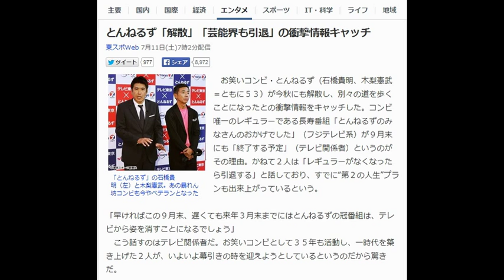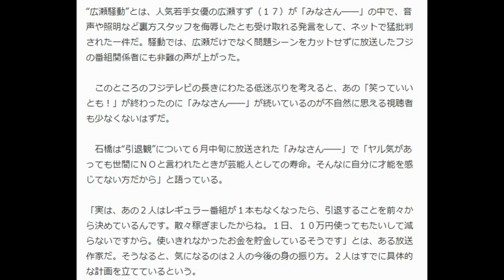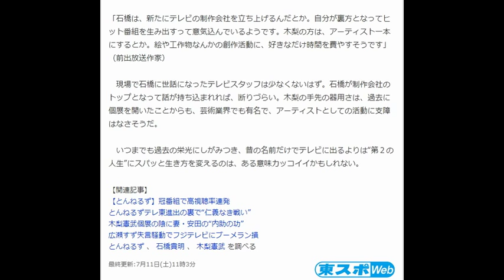とんねるず「解散」「芸能界も引退」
とんねるず「解散」「芸能界も引退」の衝撃情報キャッチ
東スポWeb 7月11日(土)7時2分配信

「とんねるず」の石橋貴明（左）と木梨憲武。あの暴れん坊コンビも今やベテランとなった
　お笑いコンビ・とんねるず（石橋貴明、木梨憲武＝ともに５３）が今秋にも解散し、別々の道を歩くことになったとの衝撃情報をキャッチした。コンビ唯一のレギュラーである長寿番組「とんねるずのみなさんのおかげでした」（フジテレビ系）が９月末にも「終了する予定」（テレビ関係者）というのがその理由。かねて２人は「レギュラーがなくなったら引退する」と話しており、すでに“第２の人生”プランも出来上がっているという。

「早ければこの９月末、遅くても来年３月末までにはとんねるずの冠番組は、テレビから姿を消すことになるでしょう」
　こう話すのはテレビ関係者だ。お笑いコンビとして３５年も活動し、一時代を築き上げた２人が、いよいよ幕引きの時を迎えようとしているというのだから驚きだ。

　ある制作会社の関係者も「フジテレビ制作局のとんねるず担当も廃止になると聞きました」

　とんねるずといえば、かつては「長者番付」と呼ばれた高額納税者（２００５年まで公表）の芸能人部門で上位の常連だった。最盛期は週に１０本以上のレギュラー番組を抱え、ギャラも高騰。そのためか、今でも石橋と木梨の２人のギャラは、番組１本当たり約８００万円以上だと言われている。